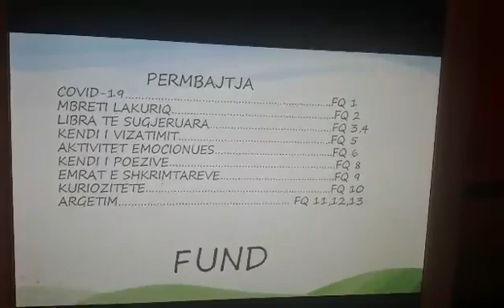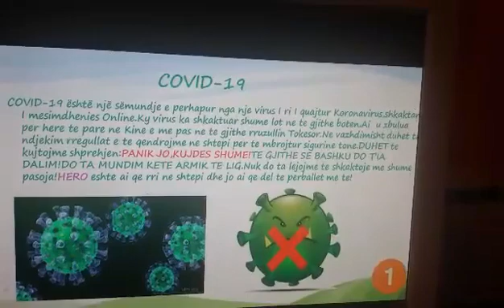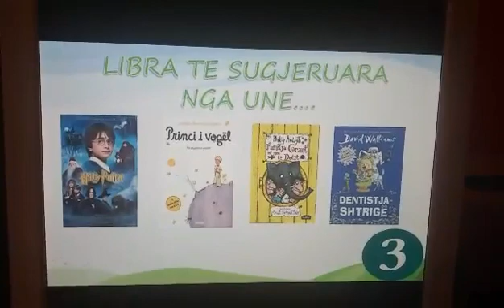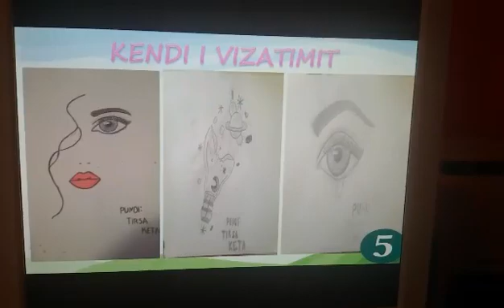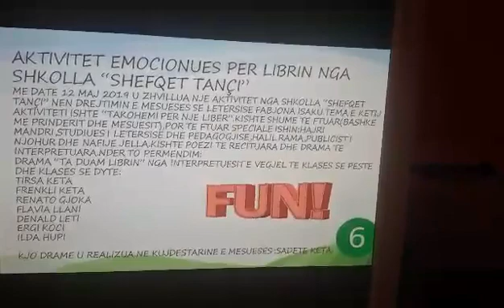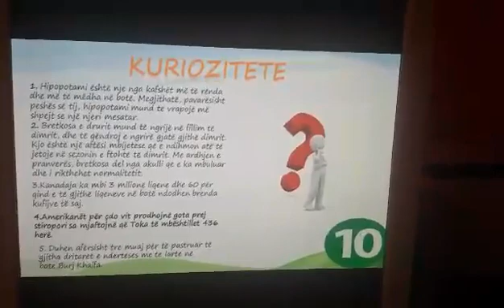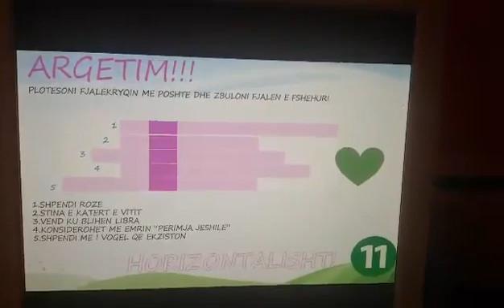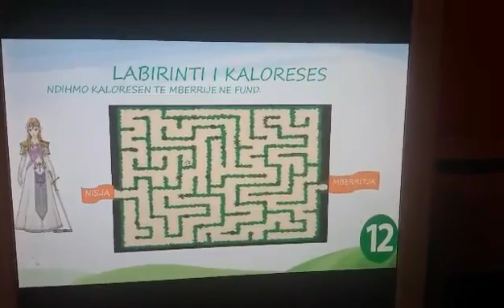Mesuesi Per Mesuesin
✅Revista për fëmijë
🌟Autore : Tirsa Keta
🔷Shkolla : Shefqet Tanci - Bulqizë